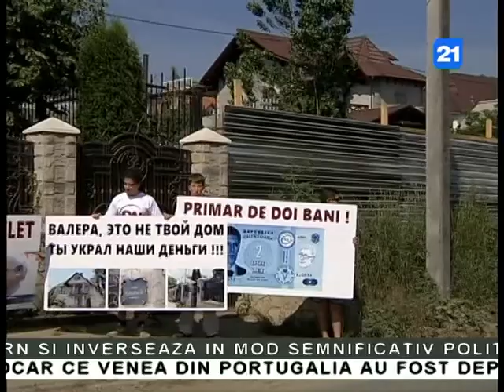Casa lui Valeriu Didenco, a fost asaltată de un grup de protestatari